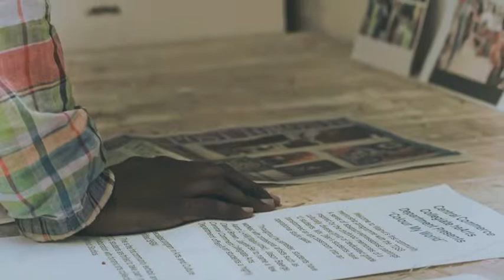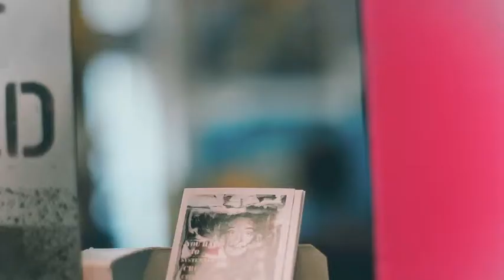Walnut Studios Spring Open House 2012 -Photos: Joie de Vivre Studios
A gorgeous photo essay by Joie de Vivre Studios of our May 2012 Spring Open house. An intimate close up view of the artistic process with wonderful portraits of our artists, clients, and volunteers.